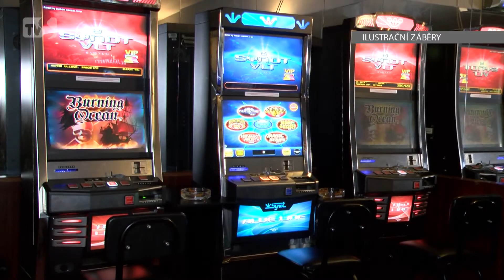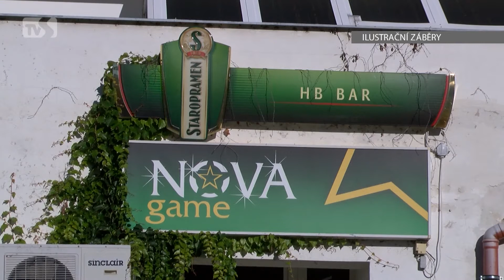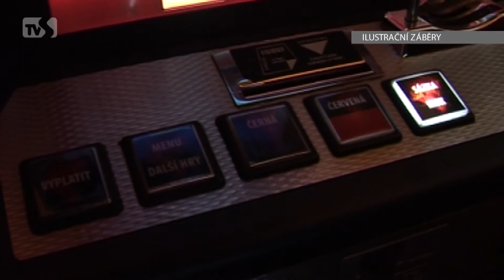TVS Hodonín - 15. 9. 2017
Zastupitelé zrušili vyhlášku o hazardu / Výstava minerálů a fosilií / U fontány četli regionální autoři